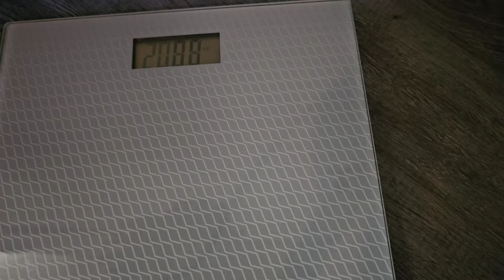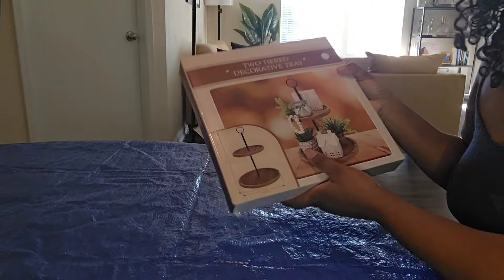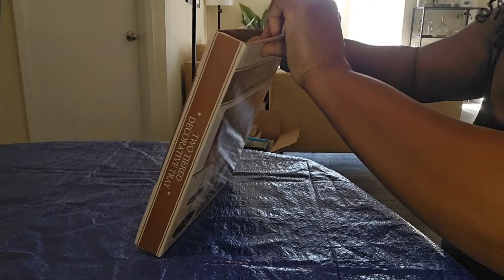Daily Vlog: Phentermine weight loss journey, I failed the test!+ Checking out Market by Macy's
Daily Vlog: Back in the gym/ weight loss journey, I failed the test!+ Checking out Market by Macy's